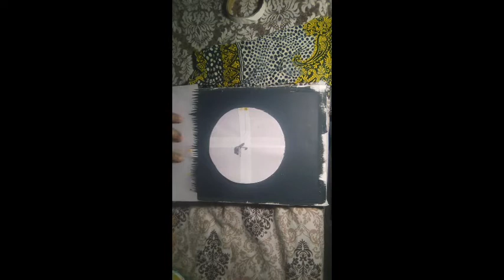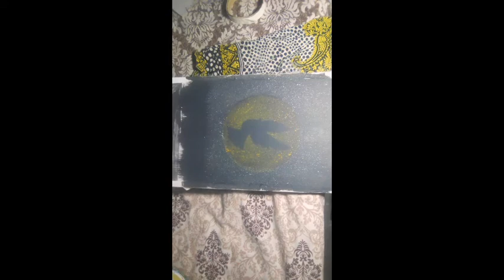youtube Abid Ali Pantier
youtube Abid Ali Paint Contrectar And Diziner